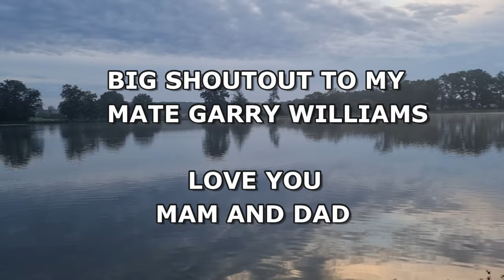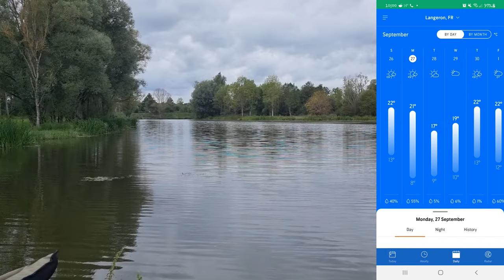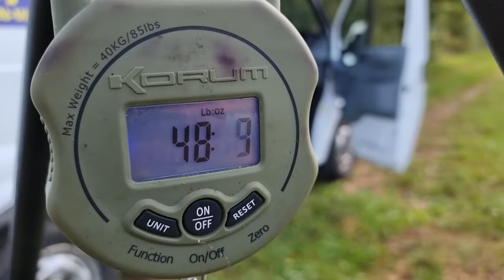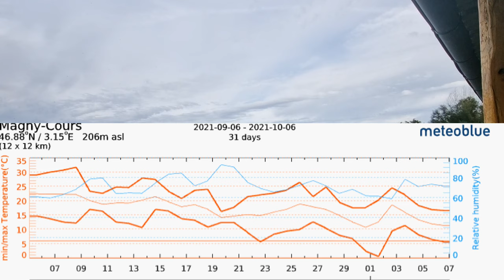Carp Fishing In France - Ragon - Angling Lines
a session fishing ragon a lake in the south of France run by angling lines.  join us as we go in search of monster carp and new pbs.